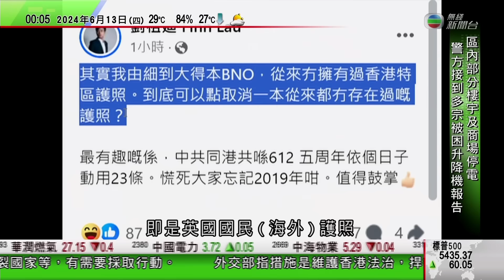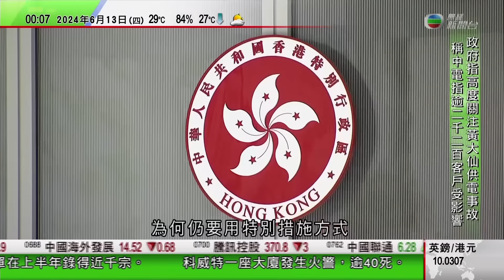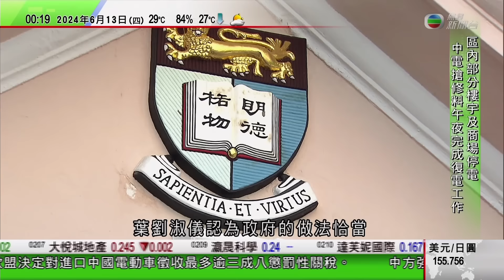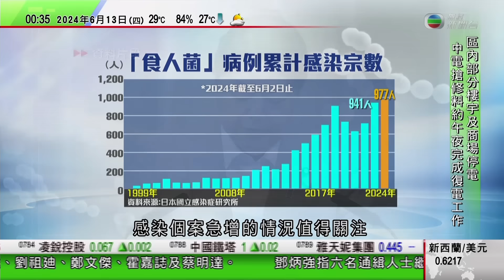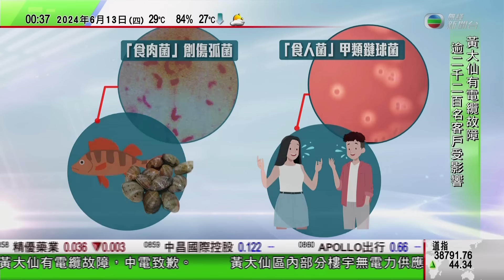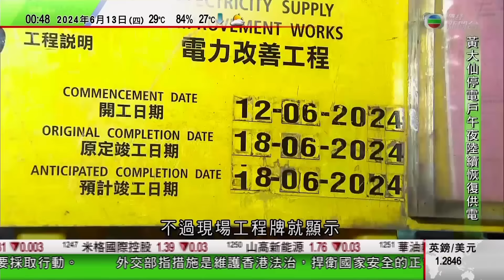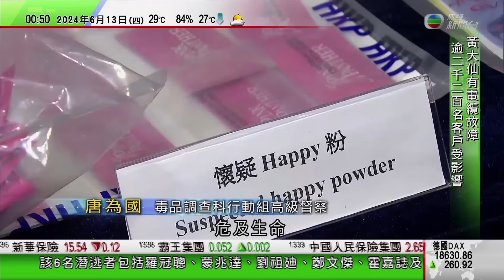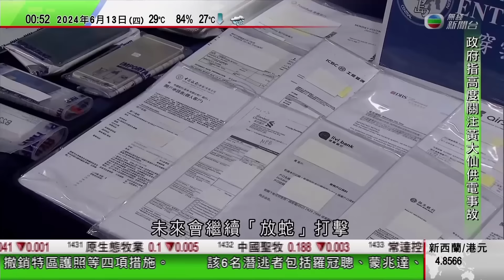無綫TVB 0030新聞報道｜俄羅斯派軍艦往古巴準備進行演練 分析指意圖向美國示威｜國台辦冀廈金大橋早日建成歡迎藝人胡歌抵台文藝交流｜前海工作青年指政策優惠減輕經營壓力 有港企冀當地續提供科研經費補貼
00:00 新聞報道
10:24 俄羅斯派軍艦往古巴準備進行演練 分析指意圖向美國示威
16:35 國台辦冀廈金大橋早日建成 歡迎藝人胡歌抵台文藝交流
38:37 前海工作青年指政策優惠減輕經營壓力 有港企冀當地續提供科研經費補貼